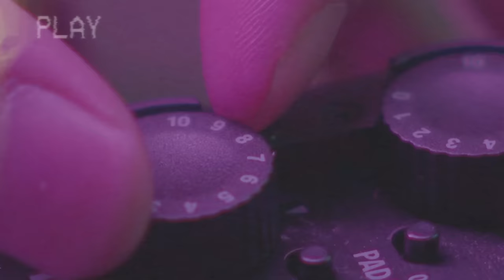"PODCAST ROOM" TheMunkhjin, Tennekaze, Ulzii-Orshikh, Sanjaa /EPISODE 01/ by AIRPLANE